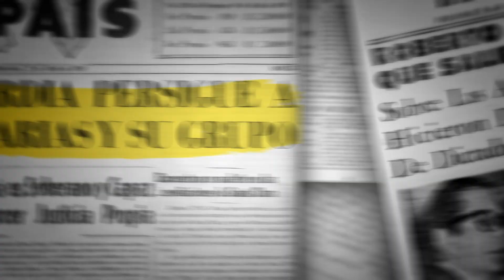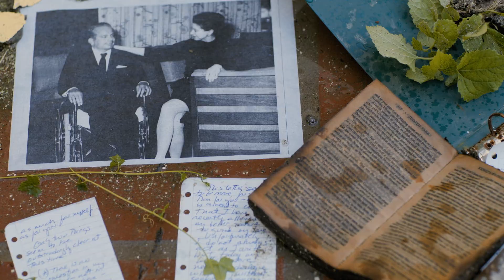Tito Margot y yo | IFF Panamá 2022